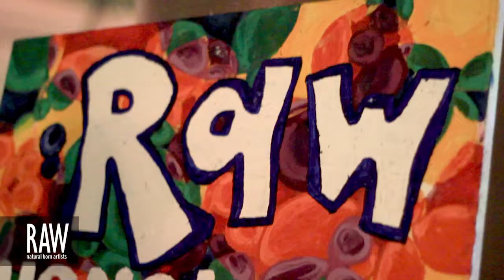JOSA JEWELRY at RAW:Honolulu Translations 09/14/2013